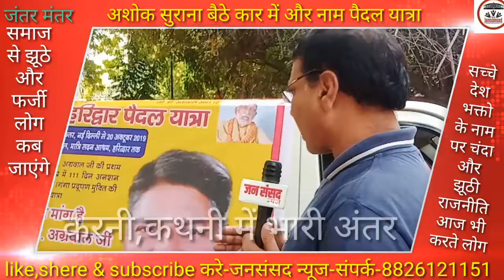जीडी अग्रवाल के सपनो को पूरा करेंगे।ये लोग-जनसंसद न्यूज।।दीनानाथ।।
बात पैदल की निकले कार में यह लोग समाज के कांटे।